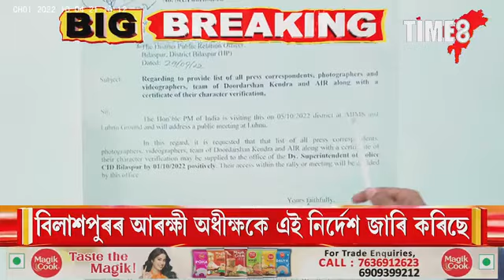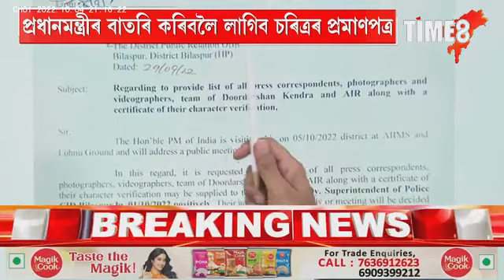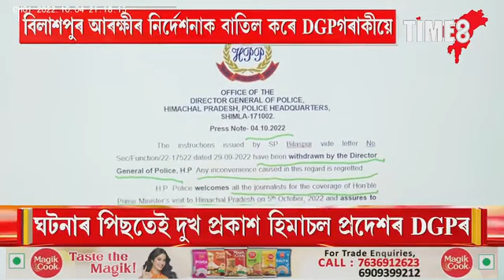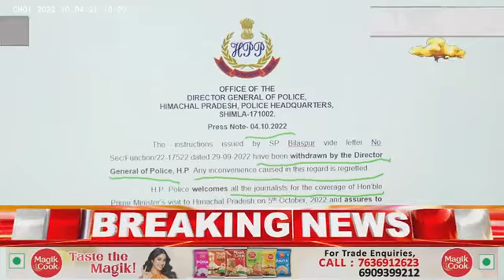নৰেন্দ্ৰ মোদীৰ বাতৰি কৰিবলৈ সাংবাদিকক লাগিব ভাল চৰিত্ৰৰ প্ৰমাণপত্ৰ!